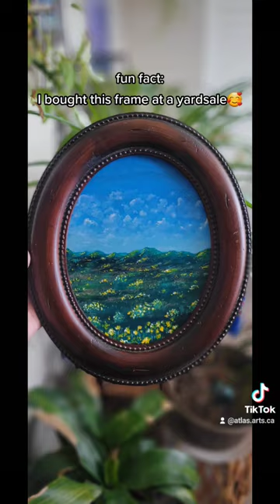paint some wildflowers with me